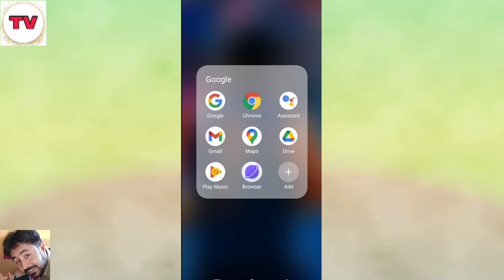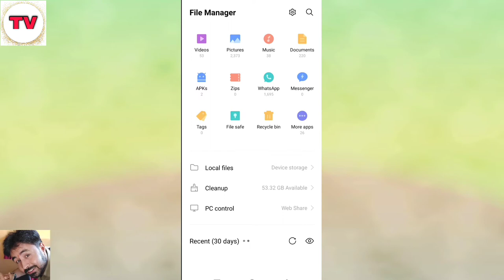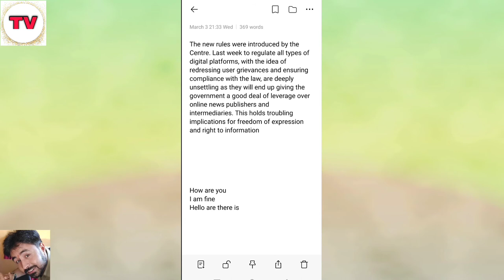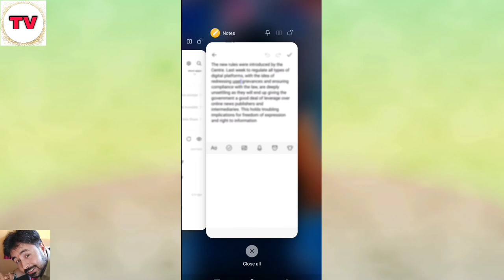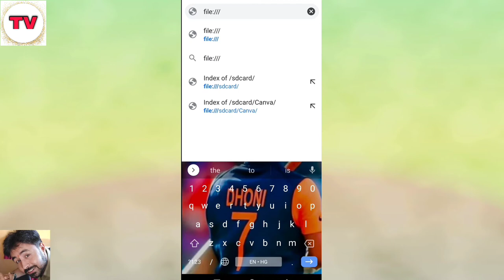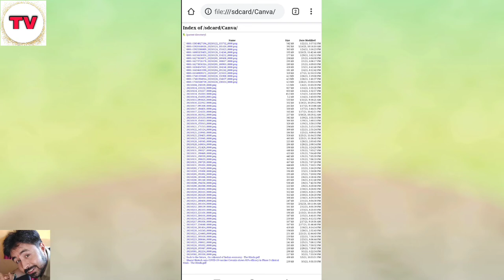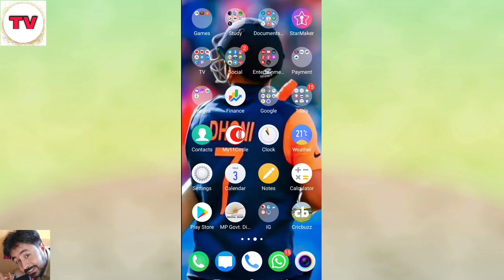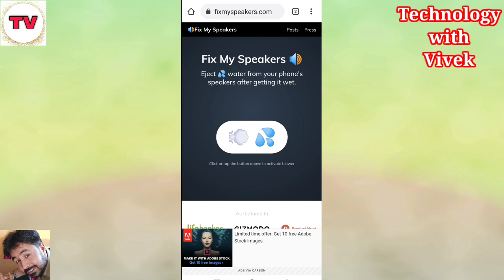Top 5 SmartPhone Settings You Must Know| 5 Kamal Ki Smartphone Settings Jarur Dekhe| Smartphone Tips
Namaskar doston aaj ke is video mein hum aapke liye lekar aaye hai 5 eshi kamal ki android tips and tricks jinki madad se aap apne smartphones using experience ko kamal ka bana sakte hai to doston iss video ko ant tak pura jarur dekhna.

Title :
Top Smartphone settings 2021,
Smartphone Tips,
Smartphone Tips & Tricks,
Android Settings 2021,
Top Android Settings,
New Smartphone Settings,
Android Using Amazing Features,
Amazing tips & tricks 2021,
New Tips & Tricks 2021 for mobile,
Mobile ki new tricks,
smartphone ke new smart features,
Technology with Vivek,
technologywithvivek,
Vivek Bhardwaj,